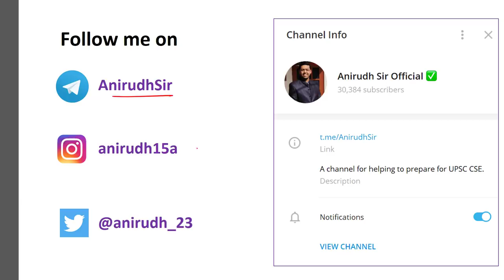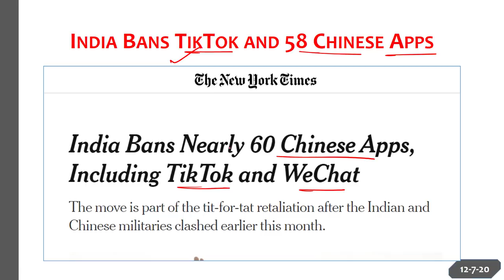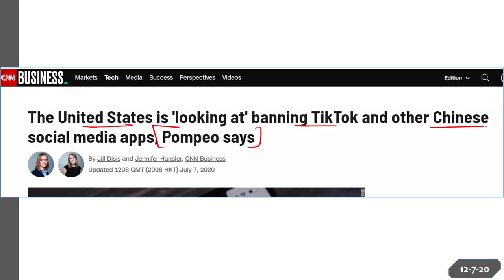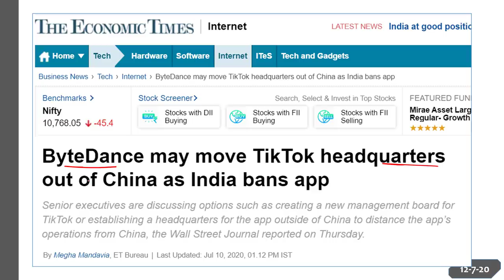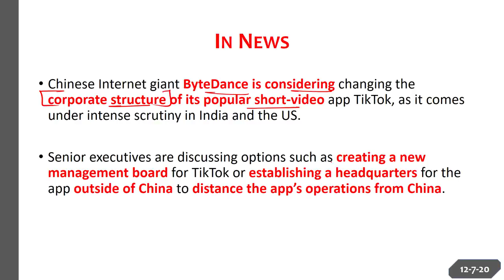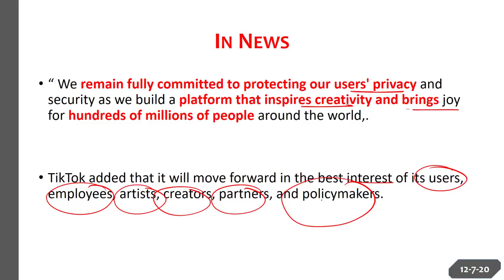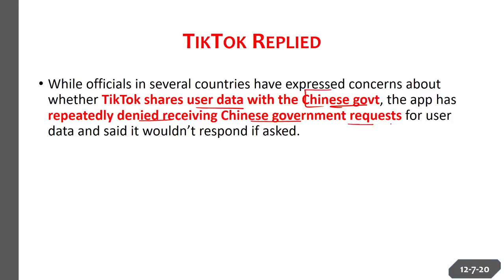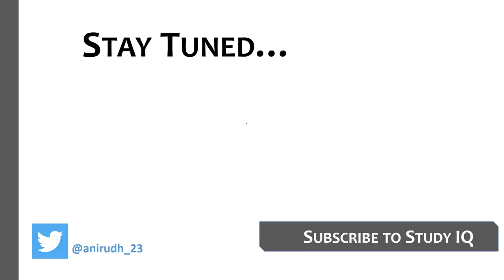ByteDance may shift TikTok headquarter out of China, Current Affairs 2020